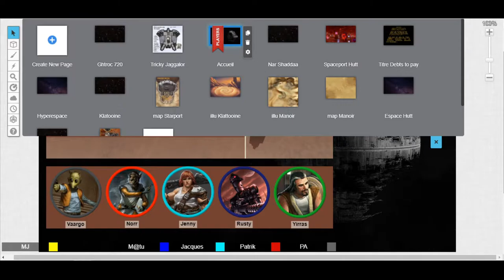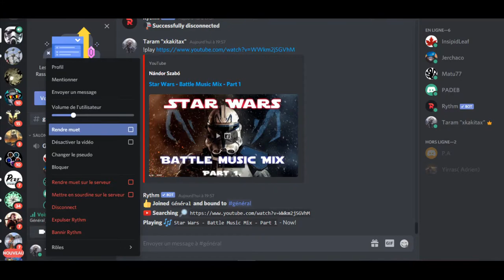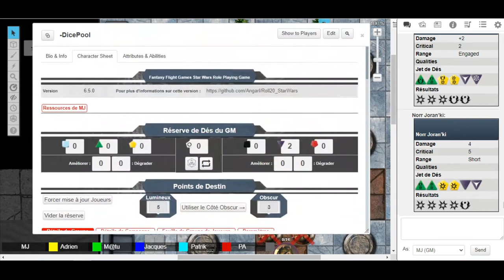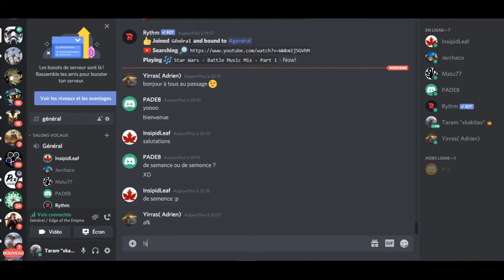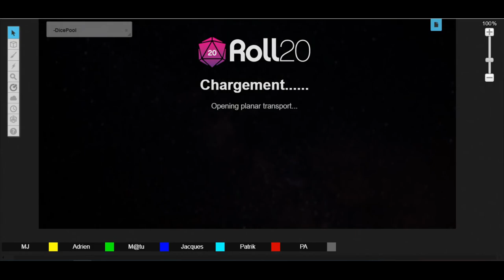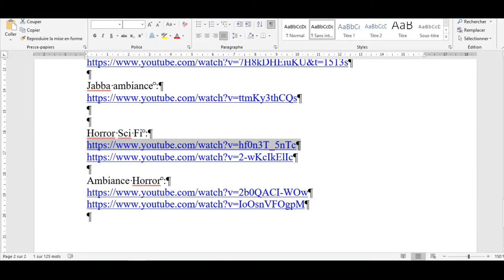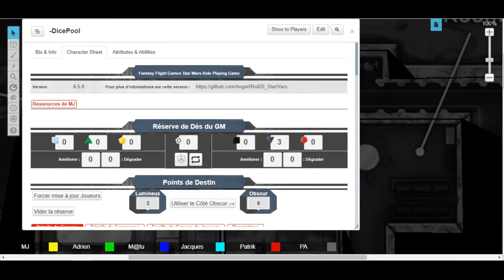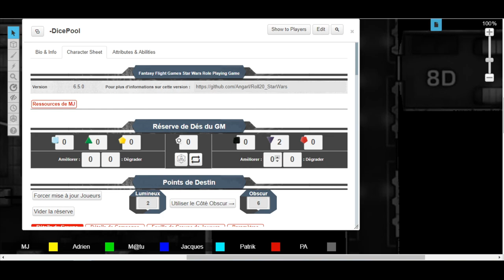"Qui paie ses dettes s'enrichit" - Aux Confins de l'Empire - Ep. dix-huit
Nos cinq Héros viennent de faire étape sur Klatooine, une planète désertique située dans la région périphérique de l’Espace Hutt. Ils se sont rendus jusqu’à l’immense demeure de Bargos le Hutt, un baron du crime de la Bordure Extérieure, qui tient encore et toujours Jenny en esclavage. Le seigneur Hutt a fait savoir au groupe qu’il était depuis peu l’heureux propriétaire d’une mine d’oridium localisée au nord de Gavos, soit sur une petite planète du système Y’Toub, au cœur des territoires contrôlés par la glorieuse Nal Hutta. Sa majesté visqueuse attend des PJ qu’ils visitent l’exploitation minière afin de s’assurer que celle-ci soit à même de générer 100,000 crédits par an.

Mais alors que la discussion touchait à sa fin, les PJ entendirent du grabuge dans le somptueux vestibule du manoir. Six Gamorréens s’étaient introduits dans le grand hall, passant à tabac les gardes du baron local. Ni une ni deux, les serviteurs de Bargos (Genko et C3-P9) exigèrent des personnages qu’ils interviennent pour repousser les intrus ! Parviendront-ils à chasser les agresseurs ? Mais pourquoi, d’ailleurs, ces créatures à l’allure porcine ont-elles ainsi pris le parti de venir rosser les gardes de Bargos ?

Durant cette dix-huitième session de jeu (le deuxième épisode consacré au module « Qui paie ses dettes s’enrichit »), les PJ devront défendre l’honneur du seigneur Hutt en faisant fuir les six Gamorréens. Après quoi, ils rejoindront leur vaisseau au spatioport de Treema et s’envoleront pour Gavos. En descendant vers l’astre minuscule, ils constateront combien l’atmosphère y est délétère, alors que la surface de la planète semble constamment balayée par de puissants vents. Une fois posés à proximité des bâtiments de la mine, ils feront d’étranges découvertes, la propriété ayant apparemment fait l’objet d’une attaque récente…

Nous jouons à « Edge of the Empire » (Aux Confins de l’Empire) sur une table virtuelle hébergée par le site Roll20. L’essentiel du son et des effets sonores est géré par Discord. Il s’agit de la dix-huitième séance de notre campagne. Bon visionnage !